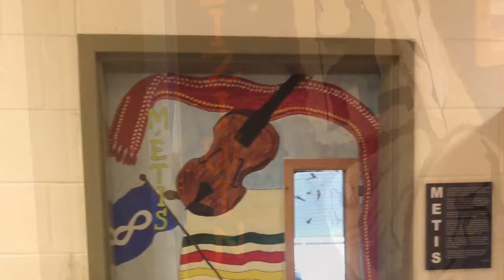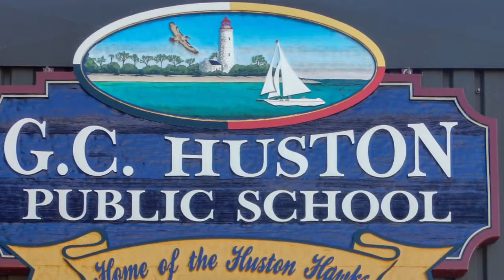GC Huston Bimaadzwin Door Project - Introduction